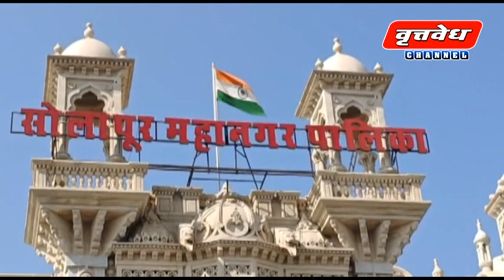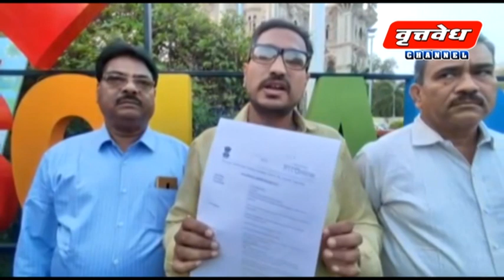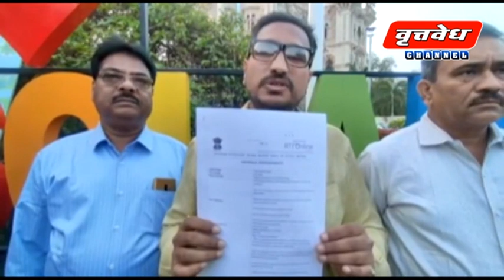06 जानेवारी 2023 सोलापूर जिल्ह्यातील संपूर्ण घडामोडी...